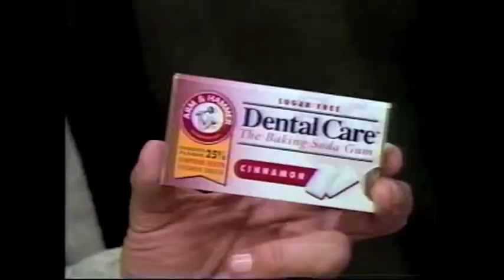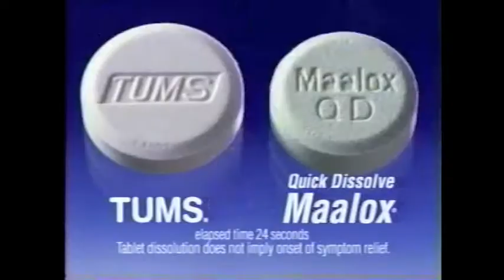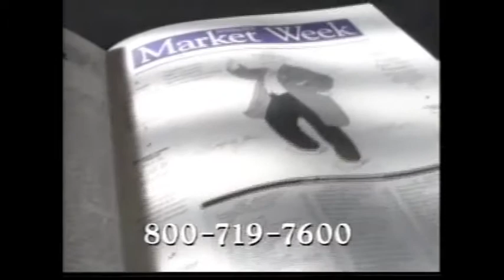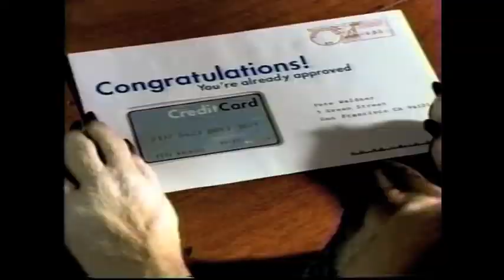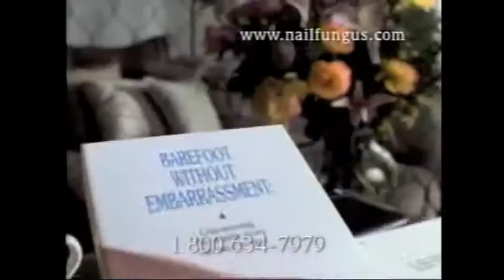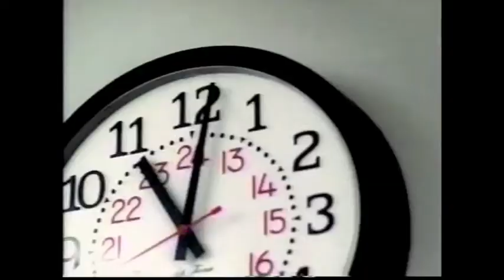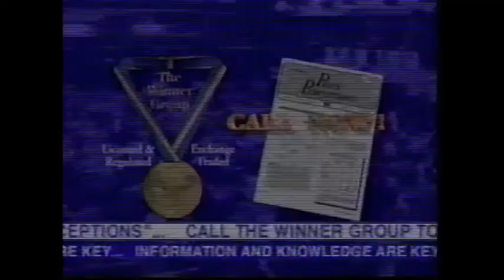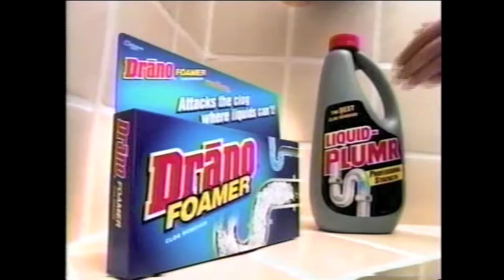VHS Treasures - Volume 5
Brady Bunch - Nick @ Nite Block Party Summer commercial breaks
Recorded: Nick @ Nite, August 1999.